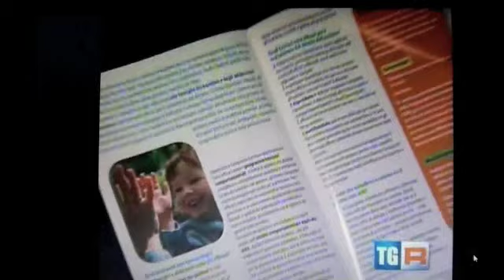Il TG3 dell'Emilia-Romagna parla del film Pulce non c'è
L'ANGSA di Bologna, col patrocinio del Comune di Monteveglio (BO), ha organizzato una manifestazione in quel comune per l'autismo, nel corso della quale è stato proiettato in anteprima il film Pulce non c'è. Il film è tratto dal libro della Gaia Rayneri, presente alla manifestazione. Il TG regionale ne ha parlato in un servizio andato in onda la sera stessa, 18 novembre 2012.